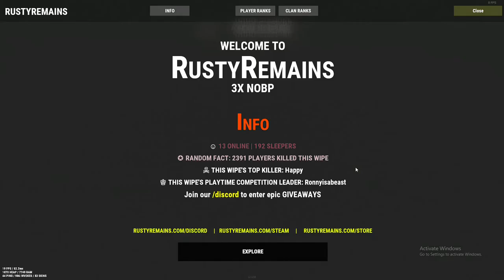logging in and still have tc, so theres no way im raided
song: Of Course - Lil Uzi Vert (unreleased)